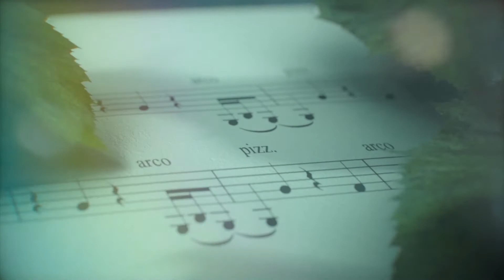Piotr Alexewicz – recital fortepianowy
KONCERT NADZWYCZAJNY PÓŁFINALISTY XVIII KONKURSU CHOPINOWSKIEGO W RAMACH 19. FESTIWALU MUZYKI ROMANTYCZNEJ
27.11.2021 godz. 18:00